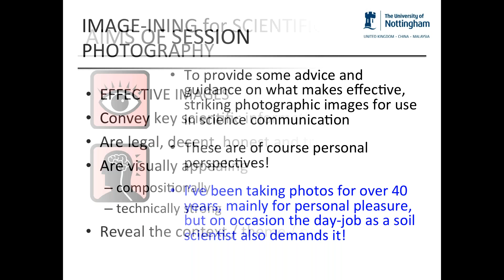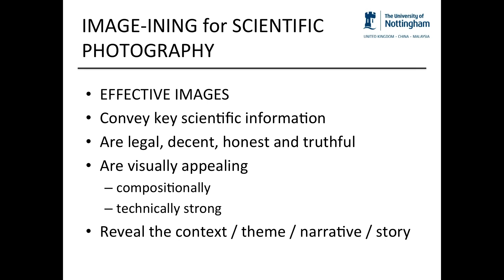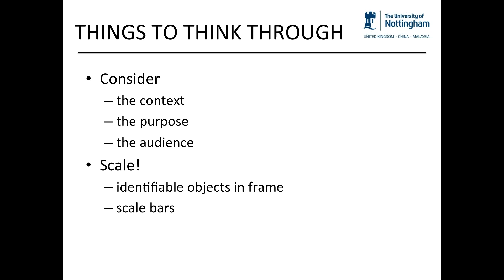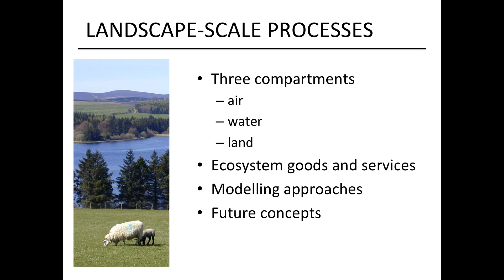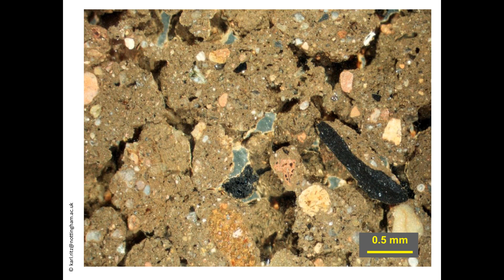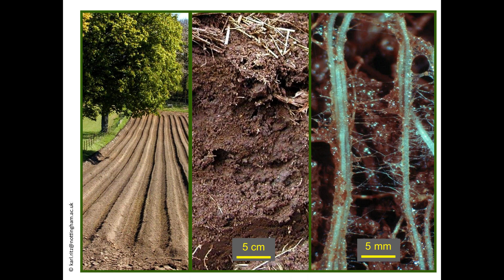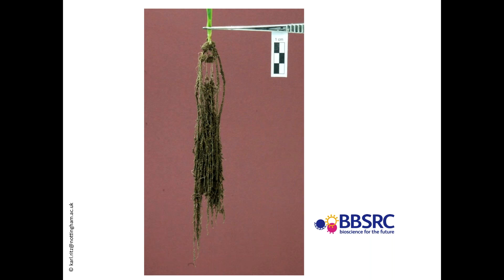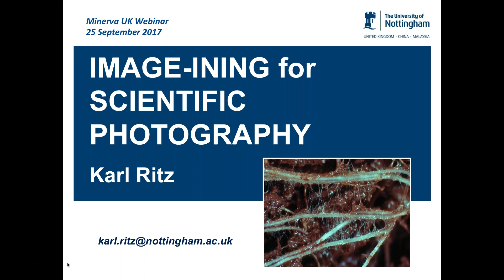Image ining for Scientific Photography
Prof Karl Ritz, soil expert, keen photographer and prof at the University of Nottingham, gives his top tips for taking images to promote your science research.